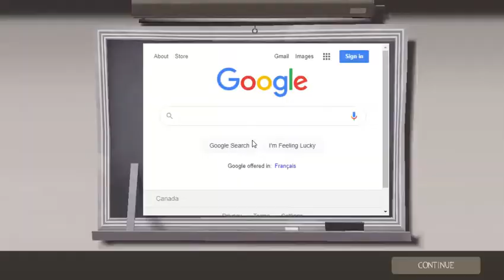TF2: Zombie escape with friends - Ze Raccoon facility - Just like the movies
Map: Raccoon facility
Server: Zombie escape USA